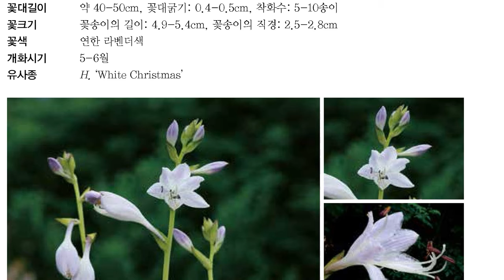Hostas in Korea, 비비추 '크리스마스 캔디' Hosta ‘Christmas Candy’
종류 : 중형종
육성년도 : 2002년
육성자 : G. Van Eijk-Bos, D. Van Ervent & D. Van Eechaute 내력 H. ‘Night before Christmas’의 변이
초폭 : 38-60cm, 초장: 22-45cm
잎무늬 : 중투, 엽색: 중앙부위 황록백색. 외연부는 불규칙한 초록색 잎크기 엽장: 22-30cm, 엽폭: 6-8cm, 엽병장: 12-15cm, 엽수: 6-7개 잎의 특징 엽육이 얇고 연약하며 가운데 부분은 백색 또는 황백색이고 외연부는 초록색인데 광선조건에 따라서 색상이 다소 달라짐
엽맥수 : 14-18개
꽃대길이 : 약 40-50cm, 꽃대굵기: 0.4-0.5cm, 착화수: 5-10송이 꽃크기 꽃송이의 길이: 4.9-5.4cm, 꽃송이의 직경: 2.5-2.8cm 꽃색 연한 라벤더색
개화시기 : 5-6월
유사종 : H. ‘White Christmas’
Korea National Arboretum

비비추